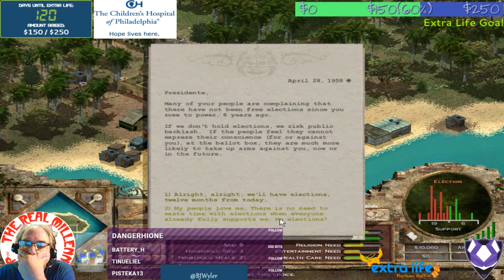Extra Life Classic Game Mini-thon 2019 #5 - Tropico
Finally, we end the day with another one of our old newer favorites - the original Tropico. We head into a scenario where our plane has crashed on a deserted island and we must export enough corn and wood to afford to build an airstrip and fly back home to safety - if our people don't rebel first!